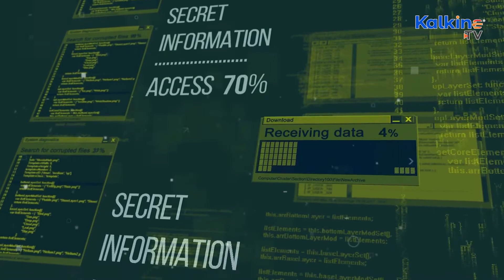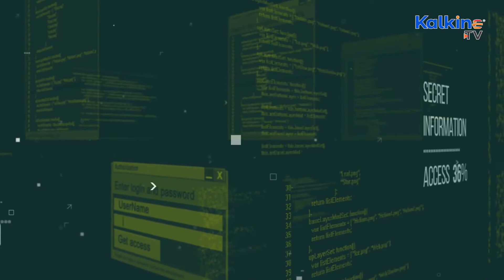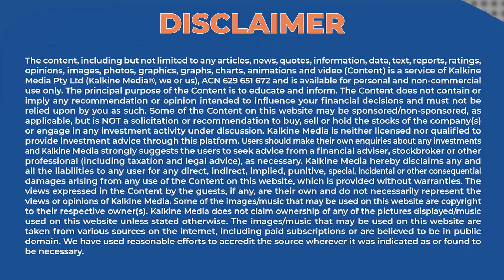Trending A.I Software platforms – SentinelOne, C3.ai and Splunk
Brainchip Holdings and, Activision Blizzard now acquired by Microsoft, had huge surges in their share prices this week. Especially as the Defense sector comes into the spotlight today’s A.I picks could prove lucrative. It's plain to see the tech giants are investing heavily in AI consumer products and services, such as IBM who has teamed with Palantir to sell AI services, Alphabet’s Google and Chinese companies Tencent and Baidu all have active A.I projects.